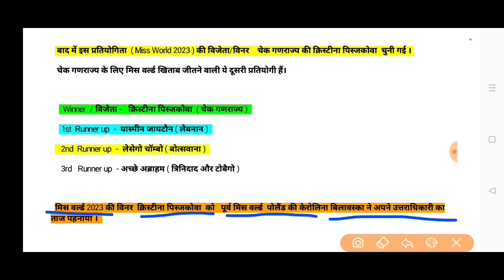मिस वर्ल्ड प्रतियोगिता 2023 Miss World 2024 चेक गणराज्य की क्रिस्टीना पिस्जकोवा विनर Winner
WINNER   RUNNER UP  MISS WORLD 2023  मिस वर्ल्ड 2023 की विजेता  उपविजेता  कौन बनी   करेंट अफेयर्स 2024  current affairs March 2024  भारत की सिनि शेट्टी